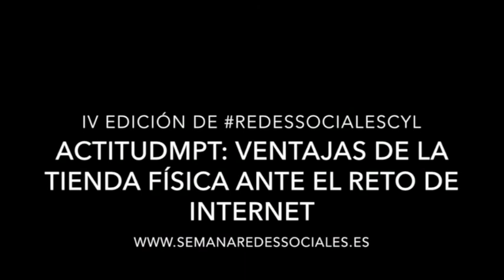actitudMPT: Las ventajas de la Tienda Física ante el reto de Internet